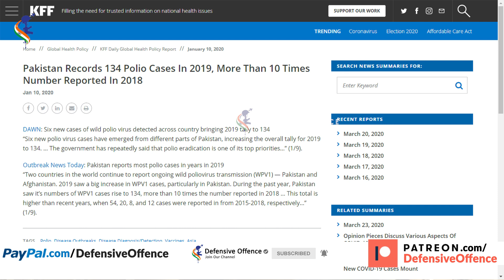Major Gaurav Arya Gives Surprise to Pakistan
Major (Retd) Gaurav Arya (born 25 September 1972) is the consulting editor for strategic affairs with Republic TV, on defense, national security and strategy. A former Indian army officer, he served in the army from 1993 to 1999 and was attached to the Kumaon Regiment. He is a public speaker and talks about defense, leadership, motivation, team building, strategic affairs, national security and capability building. He is often seen on prime-time TV debates and has also spoken at various TED Talks (TEDx).
Gaurav Arya is an alumnus of St. Stephens College Delhi, where he studied History (Hons) and graduated in 1992. After retiring from the Indian army on health grounds in 1999, he finished an MBA degree and joined the private sector.
In 1993, Arya started his training at the Officers Training Academy and was commissioned into the 17th Battalion, Kumaon Regiment on 5 March 1994.

Maj Arya was buried in snow at 17000 feet above sea level in -25 degrees in 1996 when he was in 36 Sector aka Sugar Sector at Chinese Border. In 1999, due to a medical issue he retired from the Indian Army as a Major which coincided with completion of his short service. After leaving the army, he joined the private sector and completed his Master of Business Administration degree. At present, Major Arya is a journalist with Republic TV specialising in defence and producing content related to the Indian security forces in various parts of the nation.